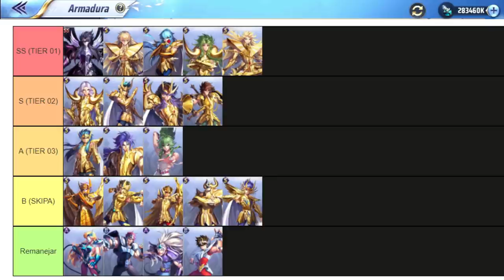Tier List Despertar Armadura S/SS (Cr) Do Melhor ao Pior - Saint Seiya Awakening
gtarcadecreatorteam nenplay saintseiyaawakening Está em dúvida sobre em quem priorizar no despertar da armadura, ou traçar uma rota de ordem? Confira nesse vídeo discutido em live a tier list do canal NeN Play sobre Despertar Armadura ou Cloth Repair no servidor global de Saint Seiya Awakening.